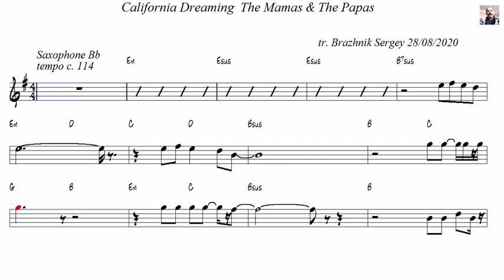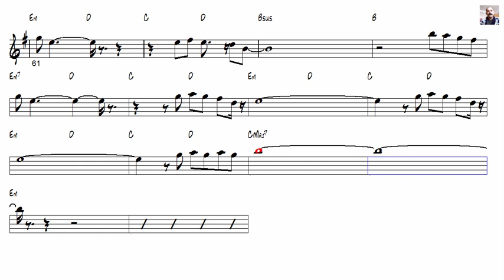California Dreaming The Mamas & The Papas Tenor Sax